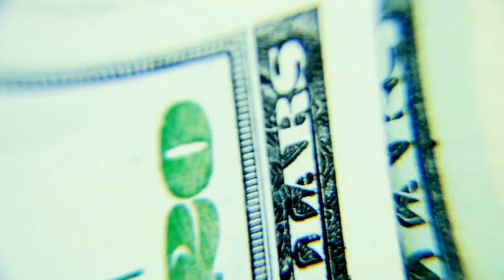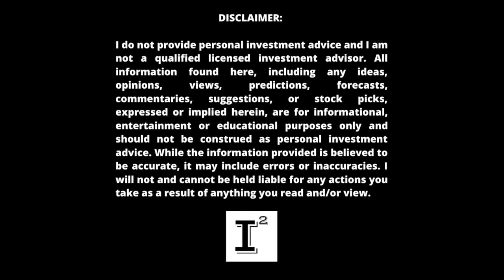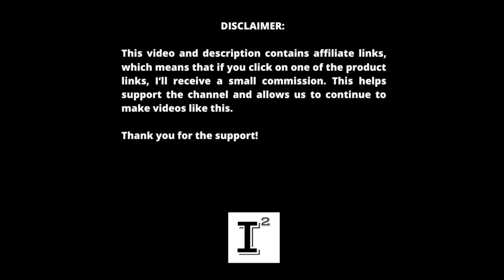Stock Market Investing RESET - If I had it to do ALL over again...I'd BUY This ONE [ ? ] ☝🏾Thing...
What's the best investment a new investor can buy and own forever? Stop trying to outthink the market! Get over yourself and become a real investor. If I had it to do all over again, I'd chose this one investment above all else and hold it forever. Sounds easy right? Not so much. In this video I'll give some reasons why you should own this one thing in your portfolio forever and never sell. IndependentInvestorChannel SelfDirectedInvesting TaxProtection.

✅ INVESTOR TOOLS: 🛠